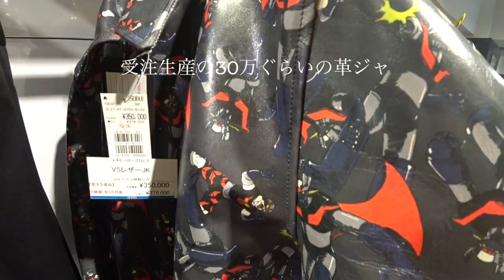永井豪50周年展 、ブレストファイヤー眼鏡 ◆着用眼鏡「Alexander Wang」エベレストに行ってきます！932/1000 17/3/27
永井豪50周年展 、ブレストファイヤー眼鏡 ◆着用眼鏡「Alexander Wang」

2016年15日分ファイル紛失のため抜けてます